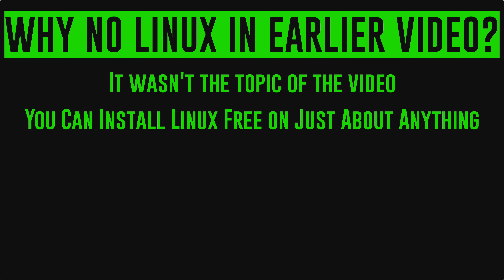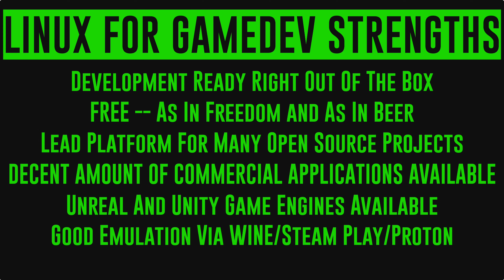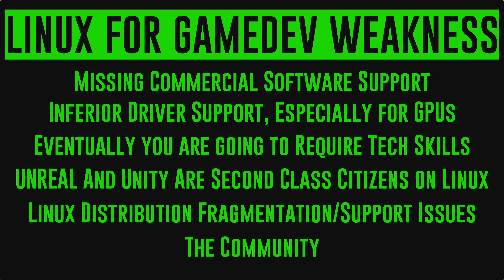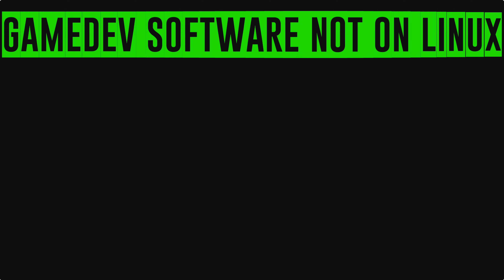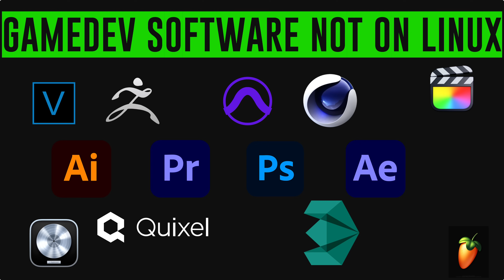Linux for Game Development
A follow up to my earlier video on choosing between Mac and Windows for game development.  So many comments were "What about Linux"... Well this video is what about Linux...  The strengths and weaknesses of using the Linux operating systems for game development.

Timeline:
0:00 Introduction
0:53 Why Linux Wasn't In the Earlier Video
3:06 Strengths of Linux for Game Development
5:55 Weaknesses of Linux for Game Development
10:40 Game Development Software on Linux
12:59 Game Development Software NOT on Linux
15:52 Conclusion and gratuitous penguin footage